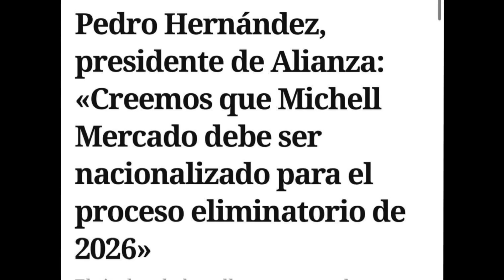🚨😱😡¿ALIANZA NO QUIERE A MERCADO EN LA SELECCIÓN? ¿QUÉ OPINAN USTEDES?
Te recomiendo La mejor app para ver futbol y otros deportes totalmente gratis 🤩